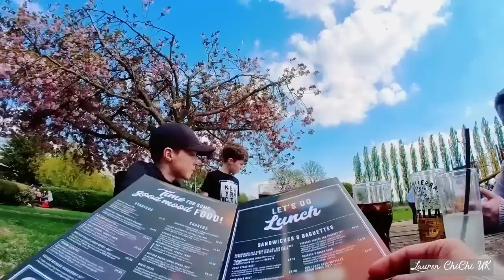Days In May | Một Ngày Mùa Xuân | ChiChi Thích Thú Khi Gặp Bạn Của Ba | Người Việt Ở Anh | 108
Hello Xin chào tất cả quí cô chú anh chị và các bạn. Mình là Kim. Chào mừng các bạn đến với kênh Lauren Chichi UK.
Những ngày mùa xuân hoa nở khắp nơi, trời nắng ấm nên Kim cùng gia đình cũng tranh thủ ra ngoài ngắm hoa ngắm cảnh ở Anh Quốc và hẹn hò những người bạn cùng nhau ăn trưa.
Kênh Lauren ChiChi hay chia sẻ cuộc sống ở Anh và những cảnh đẹp du lịch, ẩm thực ở Anh, cũng như chia sẻ cuộc sống người Việt ở Anh.